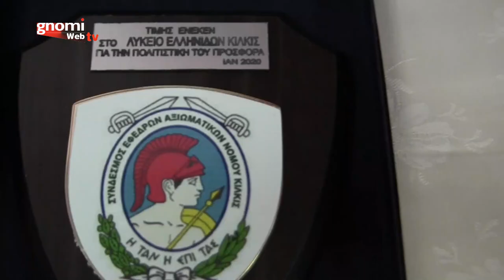Κοπή Βασιλόπιτας Συνδέσμου Εφέδρων Αξιωματικών νομού Κιλκίς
Παρουσία πλήθους κόσμου πραγματοποιήθηκε την Κυριακή 12 Ιανουαρίου 2020 στη Λέσχη Αξιωματικών Φρουράς Κιλκίς, η εκδήλωση κοπής της βασιλόπιτας του Συνδέσμου Εφέδρων Αξιωματικών Νομού Κιλκίς.